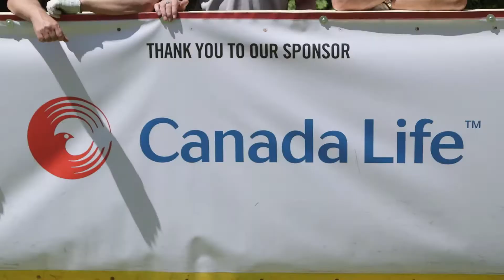Highlights from the 2018 Dale Hawerchuk Golf Tournament in Muskoka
Another great year producing a video for the dinner party of the 2018 Dale Hawerchuk Golf Tournament in Muskoka.  Working with a camera person and editor I produced this video which was shot and edited on the same day.